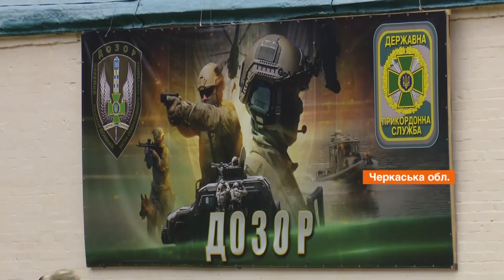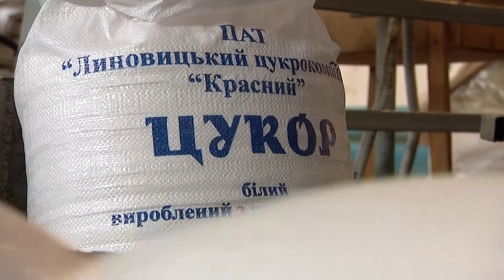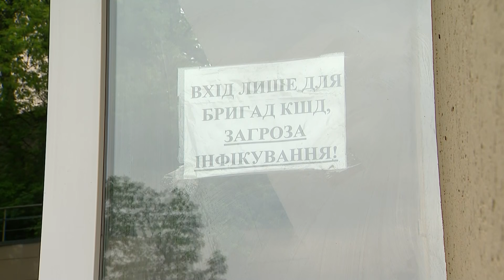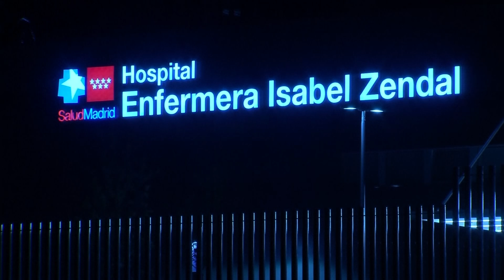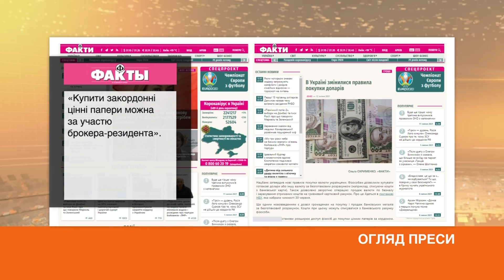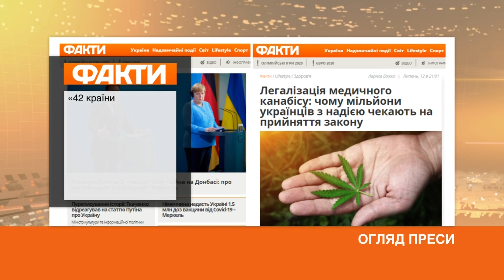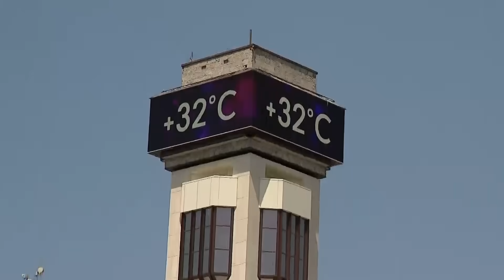Факти ICTV - Випуск 8:45 (13.07.2021)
Факти ICTV – останні новини України та світу на 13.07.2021. У новому випуску програми Факти ICTV дивіться: зустріч Зеленського і Меркель у Берліні; чому азовські пляжі заполонили велетенські медузи; чим знаменитий міжнародний медичний центр Ігало в Чорногорії; на фронті зафіксували пять ворожих обстрілів; потужна злива з буревієм напередодні увечері наробили лиха в Черкаській області.